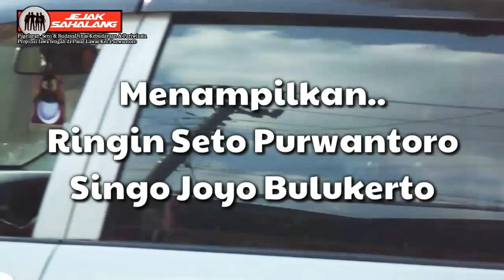PAGELARAN REOG PONOROGO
Pagelaran Seni & Budaya oleh Dinas Pariwisata dan Kebudayaan Propinsi Jawa tengah di Halaman Pasar Lawas Kecamatan Purwantoro Kabupaten WONOGIRI.
acara di hadiri Bpk H.ir.Joko Purnomo MH.Dprd Propinsi Jawa Tengah .Acara di ketua i Mas Rudhi Triawan Ssn/Chengoh Singodimedjo.16/06/2018.by.Jatmiko Sahalang